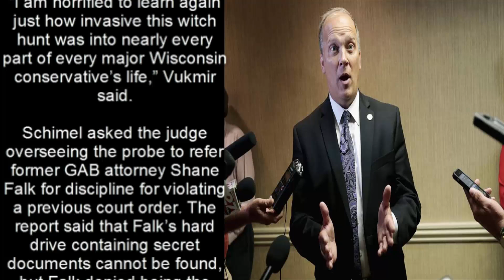Investigation of leaks in secret probe of Walker campaign Wis AG urges disciplinary action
MADISON — Wisconsin Attorney General Brad Schimel is recommending disciplinary action, but no criminal charges, following his investigation of a leak of information collected during a now-closed secret probe into Gov. Scott Walker’s 2012 recall campaign.

In a report to the judge overseeing the probe released Wednesday, Schimel concluded the leak came from the former Government Accountability Board but couldn’t determine who exactly was behind it.

“Although probable cause certainly exists to believe that a crime was committed, DOJ does not currently possess proof beyond a reasonable doubt necessary to convict any particular person of a criminal offense at this time,” Schimel said.

The report also discloses that Justice Department investigators discovered a previously unknown secret investigation “into a broad range of Wisconsin Republicans” related to illegal campaigning on state government time. The GAB, which was disbanded in late 2015, held thousands of private emails from Wisconsin Republicans in several folders on their servers marked “Opposition Research,” the report said.

Investigators received chat logs or emails from Walker; U.S. Sen. Ron Johnson; U.S. Rep. Sean Duffy of Wausau; Assembly Speaker Robin Vos of Rochester; and Reince Priebus, the former state Republican Party chairman who went on to head the Republican National Committee and serve briefly as President Donald Trump’s chief of staff.

Many of the emails obtained were personal and “completely unrelated to campaigns,” and DOJ was unable to determine why investigators had them, Schimel said in the report.

State Sen. Leah Vukmir, R-Brookfield, a candidate for U.S. Senate, had emails discussing personal health issues with her daughter seized. She called the revelation “upsetting,” ‘’appalling” and “sickening.”

“I am horrified to learn again just how invasive this witch hunt was into nearly every part of every major Wisconsin conservative’s life,” Vukmir said.

Schimel asked the judge overseeing the probe to refer former GAB attorney Shane Falk for discipline for violating a previous court order. The report said that Falk’s hard drive containing secret documents cannot be found, but Falk denied being the source of the leak, according to Schimel’s report.

Falk said Wednesday he likely remained under a court order not to talk about the investigation and declined to comment.

Schimel also asked the judge to initiate contempt proceedings against Falk; special prosecutor Francis Schmitz; former GAB director Kevin Kennedy; GAB employee Molly Nagappala; Milwaukee County district attorney’s office administrator James Krueger; former GAB attorney Jonathan Becker; Elections Commission attorney Nathan Judnic; Milwaukee County assistant district attorney David Robles; and Milwaukee County district attorney’s office investigator Robert Stelter.

Schmitz said he was “completely surprised” to hear about Schimel’s report and cooperated with investigators. No one else named in the report commented when reached Wednesday by AP.

Schimel said those named “grossly mishandled secret John Doe evidence and related materials and then failed to turn over all evidence as ordered by the Wisconsin Supreme Court.”

“The systemic and pervasive mishandling of John Doe evidence likely resulted in circumstances allowing the Guardian leak in the first place, and now prevents prosecutors from proving criminal liability beyond a reasonable doubt,” Schimel wrote.

The report determined that at least 60 people had authority to review and handle secret information, and potentially hundreds of others could have had access.

The GAB, which oversaw both elections and ethics in Wisconsin, was disbanded and reconstituted by the Legislature in late 2015 as two separate boards.

Jefferson County Judge William Hue, who is overseeing the investigation, said he received the report Tuesday afternoon and hoped to close the case within 40 days.

“I’m just considering (DOJ’s recommendations) now,” he said in an interview.

The original investigation looked into whether Walker’s 2012 recall election campaign illegally coordinated with conservative groups. The state Supreme Court shut down the probe in 2015, ruling the coordination was legal. The U.S. Supreme Court declined to hear the case, letting the earlier ruling ending the probe stand.

The 1,300 pages of leaked documents included details of how Walker raised millions of dollars from Wisconsin Club for Growth, a conservative group that was supposed to be independent but that coordinated fundraising to help Walker and Republicans in the state Senate targeted for recall in 2011 and 2012.